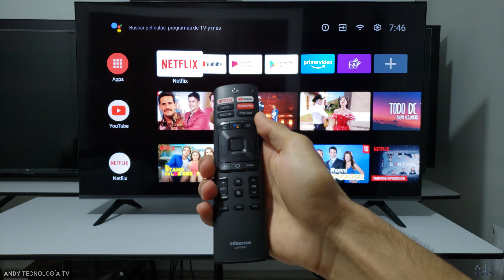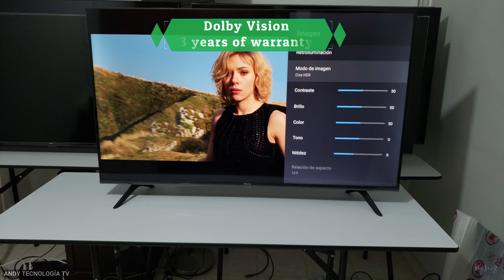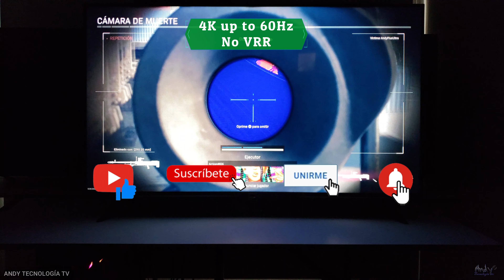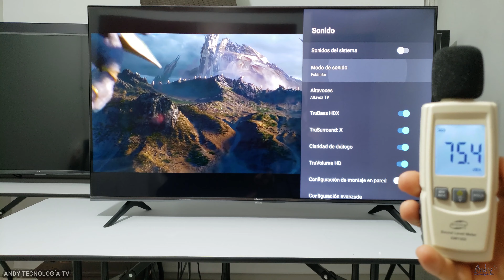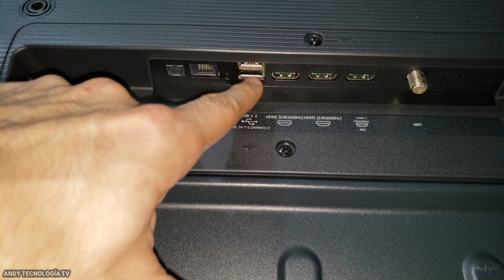Hisense A6G: Pros y Contras / Smart TV 4K Dolby Vision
Pros y Contras del televisor 4K de la marca Hisense el A6G, en este caso el tamaño de 50" el cual viene con panel VA y es un modelo del 2021. Tiene bonitos colores, rendimiento decente en escenas oscuras y rendimiento aceptable en el apartado gaming.

Amazon USA:
One Remote Panel Solar
One Remote Funda protectora
Samsung Q60A
(AU8000 43")
(AU8000 65")
(Q60A 43")
(Q70A 85")

Amazon España:
Samsung Q60B
Samsung Q60A
Samsung Q50A
TCL C725
(TU8505 base central)
(TU8500 bases laterales)